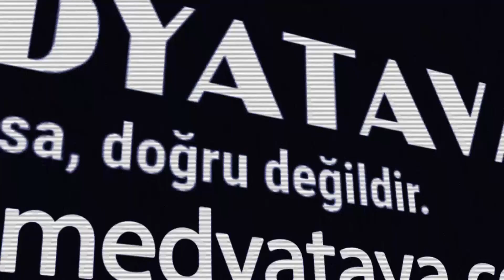İlahiyatçı İhsan Eliaçık Cübbeli'nin namaz çıkışına ateş püskürdü: Bunu hoca sanıyorlar!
Medyatava TV Gündem programına konuk olan ilahiyatçı yazar İhsan Eliaçık son dönemde din üzerine tartışma yaratan konuları değerlendirdi. Ramazan ayıyla birlikte hemen hemen her kanalda din üzerine yapılan başka bir açıklama gündeme geliyor, tartışma yaratıyor. Cübbeli Ahmet'in namaz kılmayanın orucunun kabul olmayacağını belirtmesine sert çıkan Eliaçık, tebliğciler ve okullarda dağıtılan namaz çizelgeleri hakkında da önemli açıklamalar yaptı.